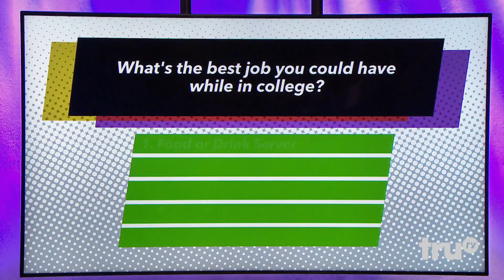Paid Off with Michael Torpey - The Best College Job | truTV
This round tests the contestant's knowledge of life outside the college lecture hall.